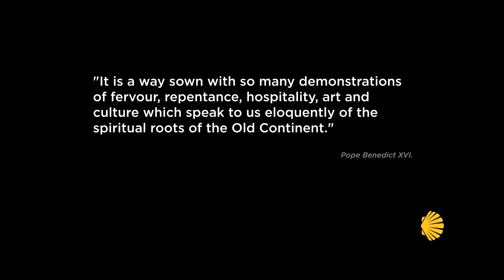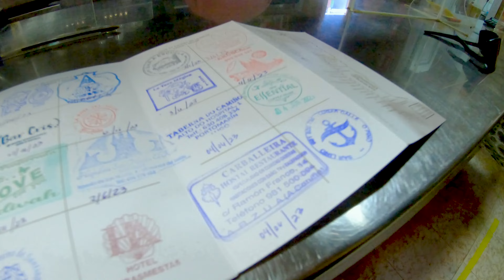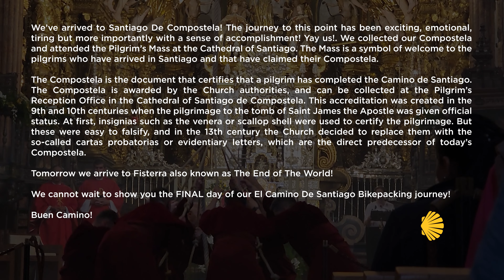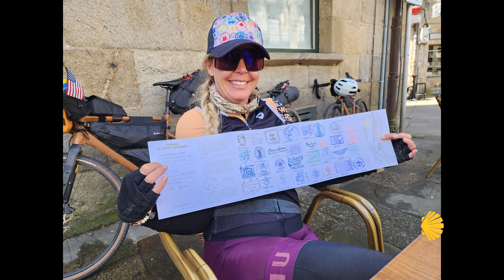Cycling El Camino De Santiago - Frances - Day 10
El Camino De Santiago Cycling Journey - Day 10.